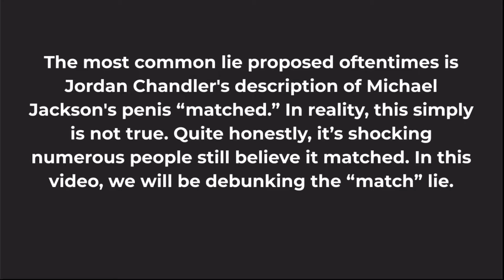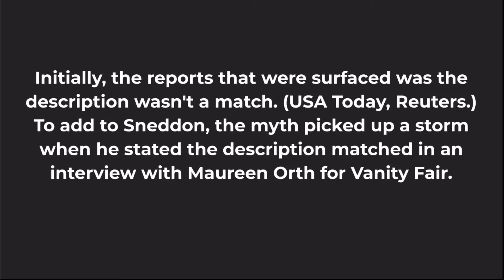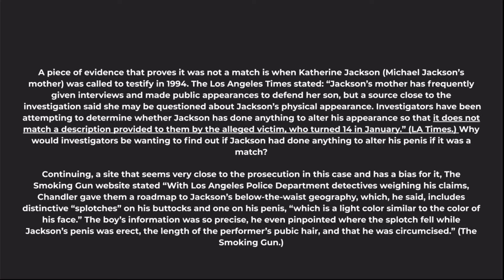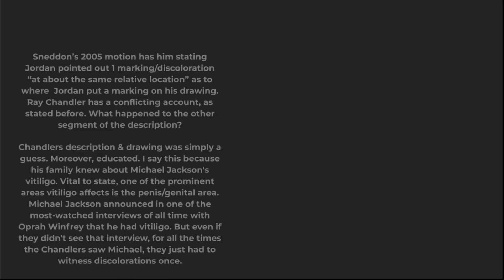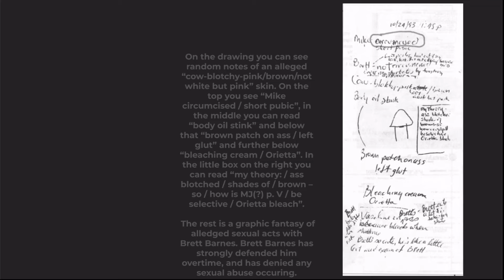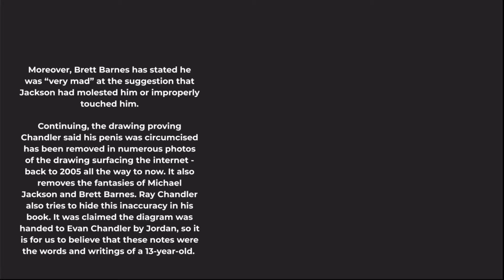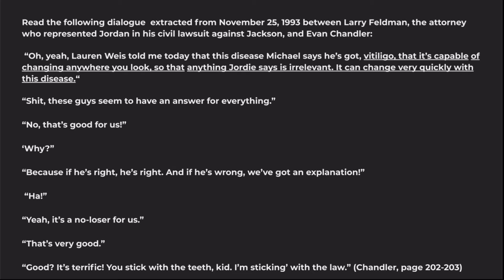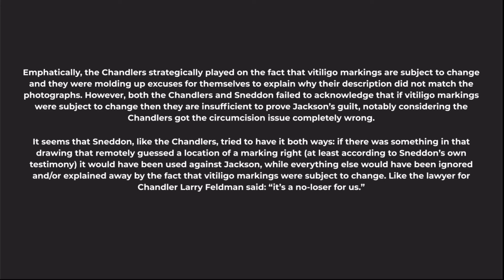Debunking MJ Detractors Part 2: The “Match” Lie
Facts don’t lie, people do.

A huge thanks to The Michael Jackson Allegations This is my primary source for the MJ Innocent series, and quite honestly is one of the best research sites ever put together.

Sources:

1. Plaintiff’s motion to admit evidence that Jordan Chandler had knowledge of, and accurately described Defendant’s distinctively-blemished lower torso and penis in 1994; Declaration of Thomas W. Sneddon, Jr; Memorandum of Points and authorities (May 25, 2005)

2. Maureen Orth – The Jackson Jive (Vanity Fair, September 1995)

3. Craig Rivera’s interview with Dr. Richard Strick (Fox News, October 2009)

4. LOS ANGELES: Boy’s Lawyer Seeks Photos of Michael Jackson’s Body (Los Angeles Times, January 5, 1994)

5. Jim Newton – Grand Jury Calls Michael Jackson’s Mother to Testify (Los Angeles Times, March 16, 1994)

6. The case against Michael Jackson – The Telltale “Splotch” (January 6, 2005)
After Jackson’s autopsy had been released to the public (which among others stated that the singer was not circumcised) The Smoking Gun deleted the article from their website.

7. Michael Jackson’s autopsy report as released in 2010

8. Cat Saunders – Circumcision in America (originally published in The New Times in October 2001)

9. Raymond Chandler – All That Glitters: The Crime and the Cover-Up (Windsong Press Ltd, September 2004)

10. Vitiligo Skin Disorder

11. Victor Gutierrez – Michael Jackson Was My Lover (Alamo Square Dist Inc, 1996)

12. Brett Barnes’ testimony at Michael Jackson’s 2005 trial (May 5, 2005)

13. Dr. Richard Gardner’s interview with Jordan Chandler as leaked in February 2003

14. Ann Gerhart (Reuters UK, November 16, 1993)